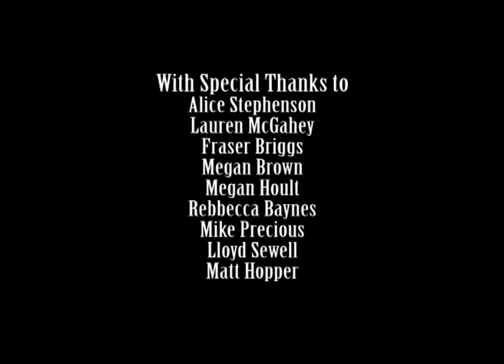Samantha Gregmar Public Art Performance: Plastic Bags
My art in the public realm performance. My aim was to recreate the way plastic bags float about in a space... using people. I wanted to see how people reacted to it; how do people react to an actual plastic bag floating about? Filmed in Hull City Centre.